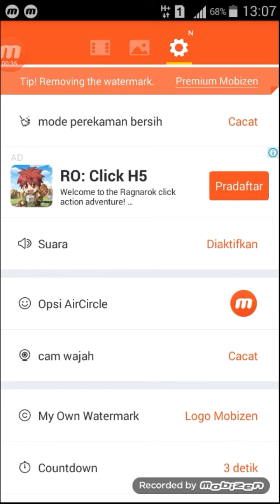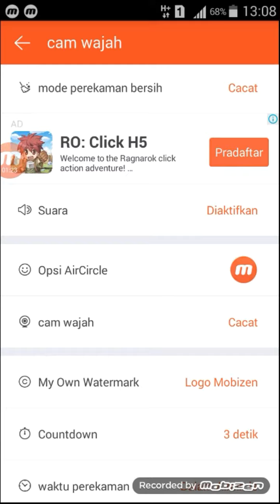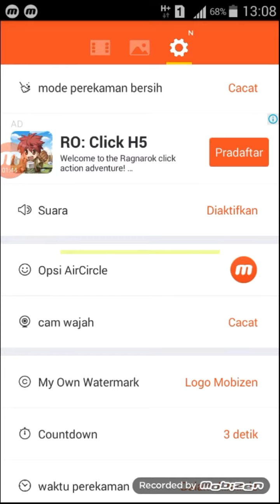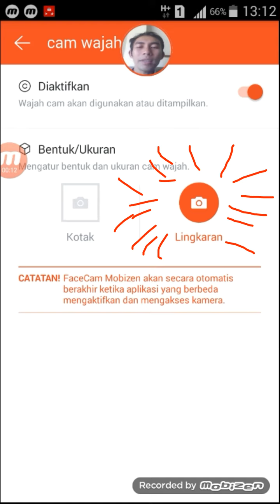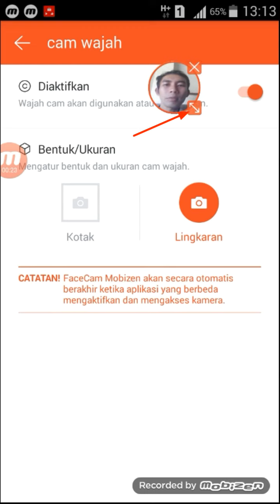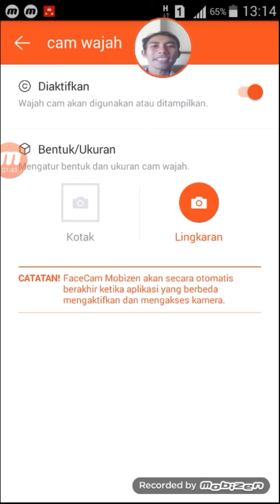CARA MENAMPILKAN CAM WAJAH PADA PEREKAM LAYAR HP -TUTORIAL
Cam wajah (kamera wajah) yang saya gunakan di sini dg aplikasi Mobizen, bisa temen-temen coba aplikasinya dg mendownloadnya di Playstore android temen-temen.

Selamat mencoba sesuai tutorial di atas ya kawan